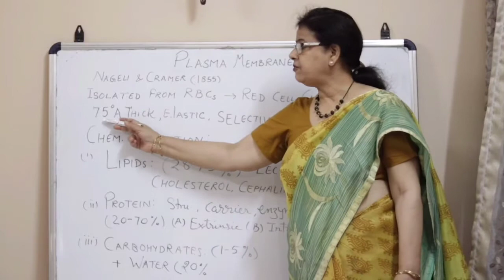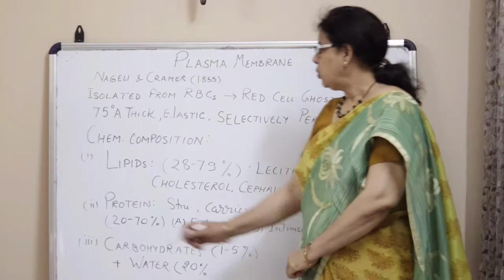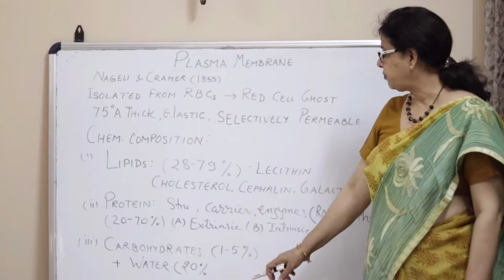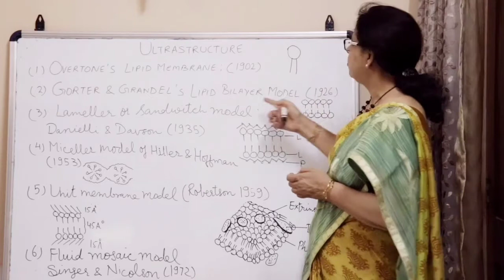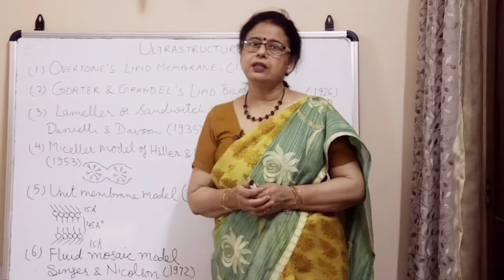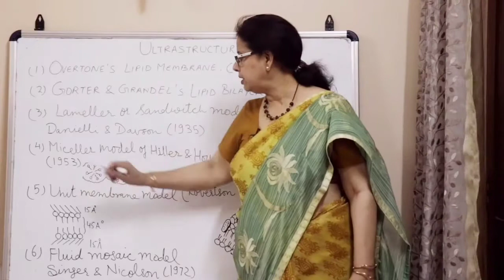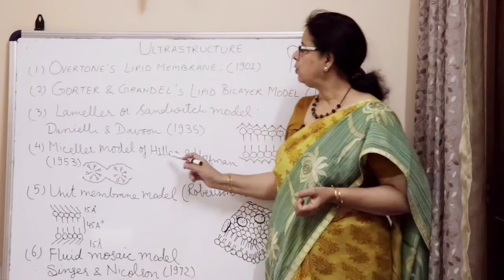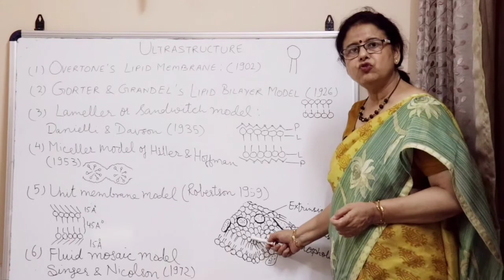Dr Alpna Johri, B. Sc. Part-I, Paper-III, Unit-I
Plasma Membrane Part-I